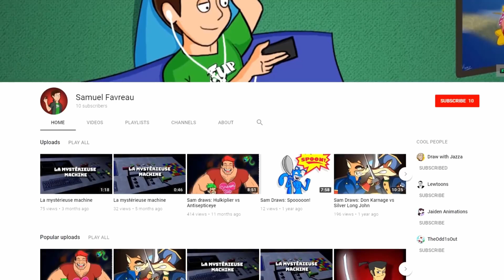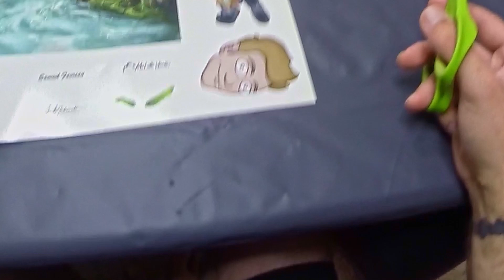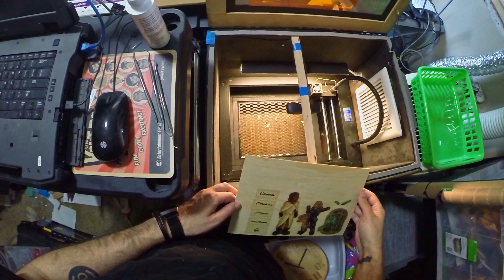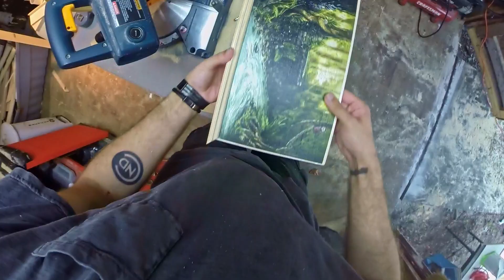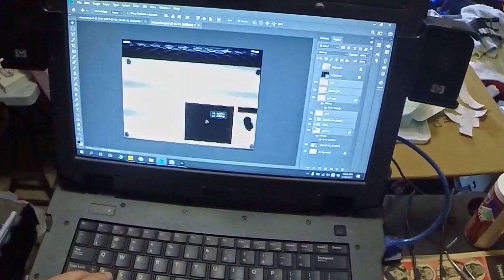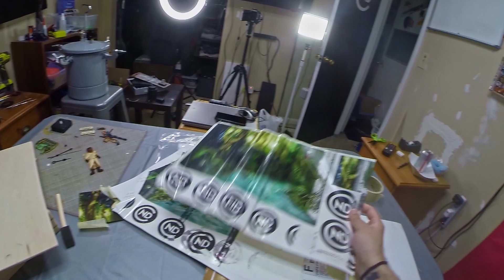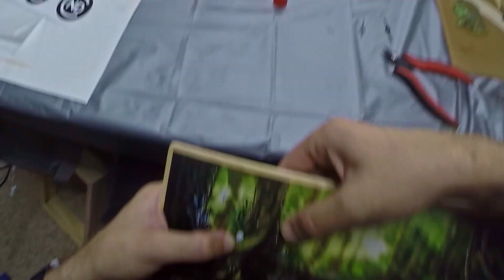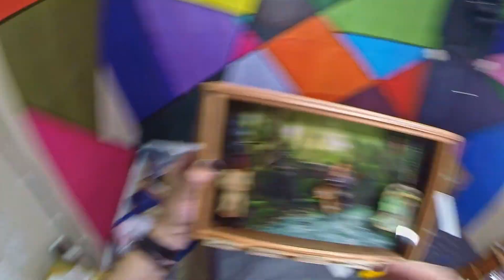Don't Collab With This Man!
He made an artwork comprised of 3 million dots to commemorate the milestone. And at the end of that video, he shouted out 5 up-and-coming YouTubers.

And myself, Nick D Clements.

We all hopped on a group chat together and decided to collaborate on a project that we could give to Jazza as a gift, as a thank you. And while they all did their portions of the collaboration, I dropped the ball. I never finished my part. And my part was to make it "real". They all made artworks, and I, not really being an artist, decided I would take their artworks, and turn it into something tangible, that we could mail off to Australia.

But weeks passed, months passed, and eventually years passed, and I never made the effort to complete it. And I'm not entirely sure why. It was always there, in the back, and not so back of my mind, eating away at me, reminding me of my failure, how I let them down.

So, well past the point of any real meaning. A day late and a dollar short? More like 1080 days! But it is done. I finished something I said I would do, and at the very least, it's good for my soul.

Sincerely,
Nick D. Clements

video157